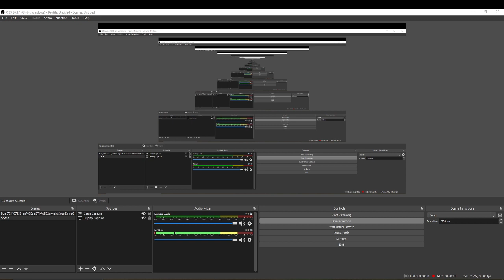Being toxic in tvl